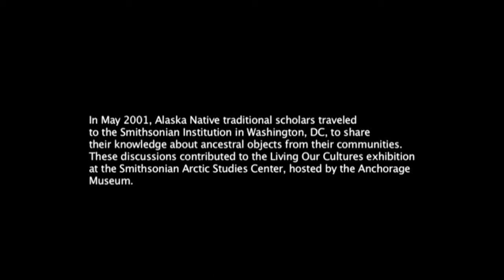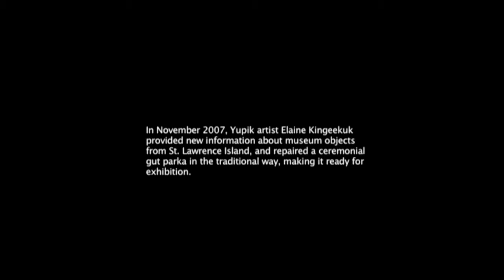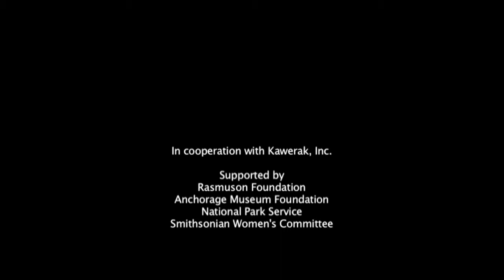Gut Parka Informational Video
Two different experts shed light on the gutskin parka-- how they were traditionally made, and how they are conserved today.

This video is part of the "Tools" exhibition at Cooper Hewitt, Smithsonian Design Museum from December 2014 to May 2015.